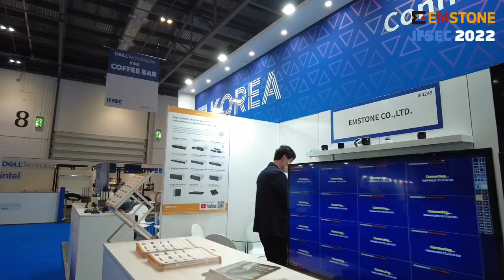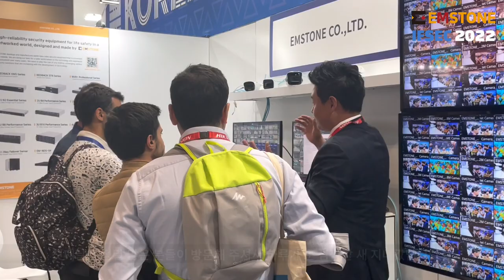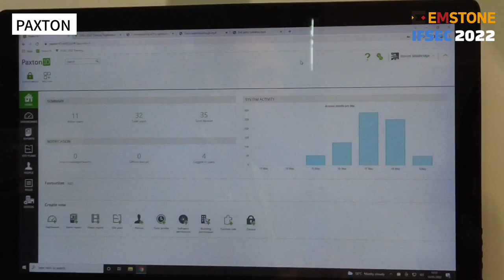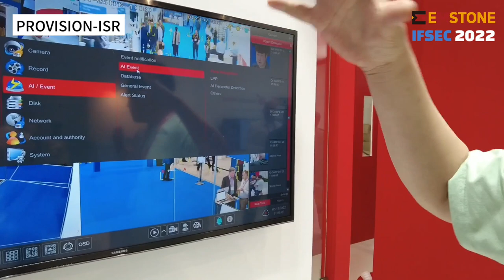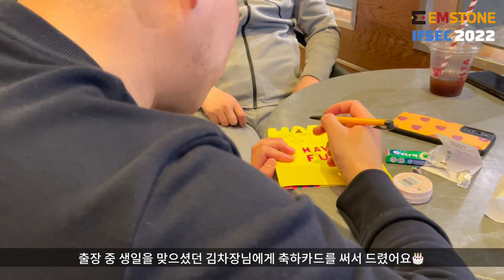EMSTONE IFSEC 2022 in London 2 - Do you know NVR?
안녕하세요.
엠스톤입니다!

지난 5월 15일부터 21일까지 IFSEC 2022 전시회 참가로 영국 런던 출장을 다녀왔습니다.
코로나 이후 참가하는 첫 해외전시로 준비부터 출발까지 쉽지만은 않았지만,
글로벌 전시회에서 엠스톤 제품들을 선보이며 뜻깊은 시간을 보내고 왔습니다.

출장기 2편은 출발부터 전시기간 동안의 이야기들을 담았습니다.

내년 IFSEC2023 전시회는 엠스톤이 단독 부스로 출전할 예정입니다.

많은 응원과 관심 부탁드립니다 : )